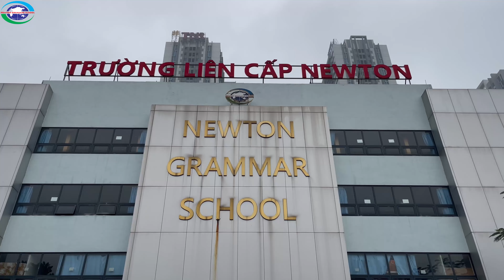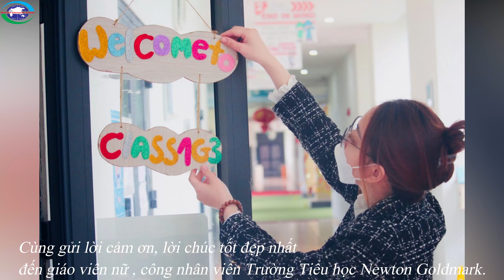NƠI ẤY CON TÌM VỀ - GIÁO VIÊN NAM TRƯỜNG TIỂU HỌC NEWTON GOLDMARK (COVER) | MÓN QUÀ 08.03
✨ Nhân dịp ngày Quốc tế Phụ nữ 08.03 năm nay, tập thể giáo viên nam của Trường Tiểu học Newton Goldmark đã chuẩn bị một video ca nhạc đặc biệt để gửi tặng đến những người mẹ nói riêng, phụ nữ nói chung vô cùng ý nghĩa.

🤍 Bài hát "Nơi ấy con tìm về" là một bài hát chứa đựng nhiều cảm xúc, chất chứa được tình cảm của những người con luôn hướng về cha mẹ. Một con người, một chặng đường, con lớn lên ba mẹ lại già đi, bao nỗi khó nhọc con luôn ghi nhớ, tự đáy lòng con muốn nói mãi hai tiếng “Cám ơn”.

🎉 Với khát khao trở thành người giáo viên - người truyền cảm hứng, người giúp những thế hệ học sinh nuôi dưỡng và thực hiện ước mơ. Những nhà giáo tại Newton luôn luôn mang trong mình tâm huyết, đưa những thế hệ học sinh đến bến bờ ước mơ.

🔹 Kính mời Quý phụ huynh, thầy cô giáo, các con học sinh cùng thưởng thức bài hát này.

📌 Thông tin thêm về kì thi học bổng Newton diễn ra cùng ngày (12 -13/03.2022)
Năm học 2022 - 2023, Hệ thống Trường liên cấp Newton tiếp tục dành các suất học bổng lên đến 100% cho các học sinh xuất sắc vượt qua bài kiểm tra đánh giá năng lực.
💡 Nhận ngay ưu đãi 8% học phí năm 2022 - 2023 khi đăng ký và đặt chỗ trước ngày 15/3/2022.
💡 Phụ huynh có nhu cầu tư vấn về chương trình học và thông tin tuyển sinh năm học 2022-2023 vui lòng đăng ký tại

📌 Trường Tiểu Học Newton Goldmark - Trang thông tin chính thức của trường Tiểu học Newton Goldmark.
🏢 Khu đô thị Goldmark City 136 Hồ Tùng Mậu, Phú Diễn, Bắc Từ Liêm, Hà Nội.